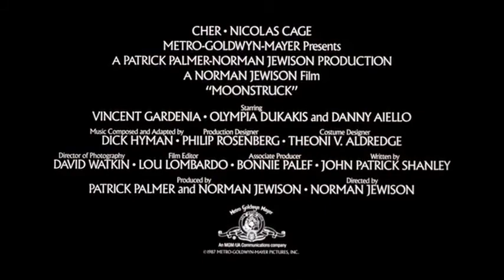Stregata Dalla Luna (film 1987) TRAILER SUB ITA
ACQUISTA SU AMAZON